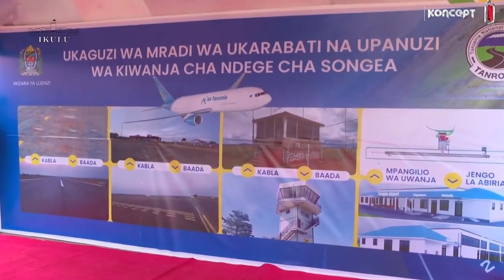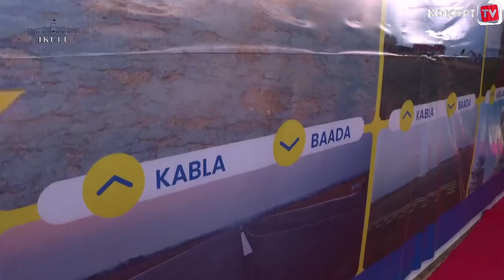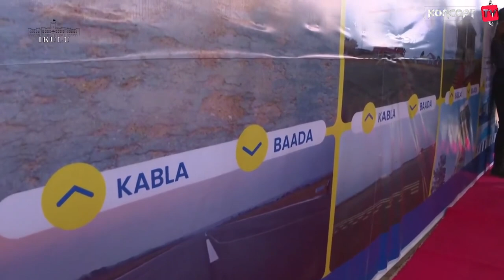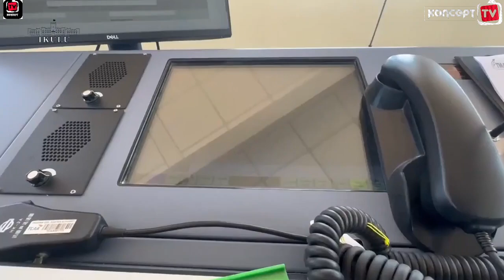Rais Dkt Samia Akiwasili Katika Uwanja Wa Ndege Wa Songea Kwajili Ya Kuanza Zira Yake Ya Kikazi …